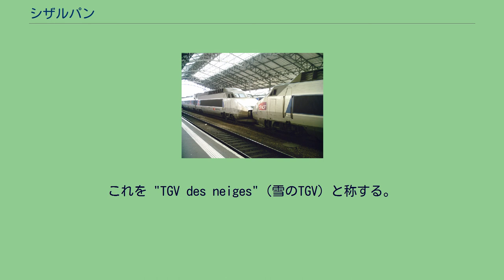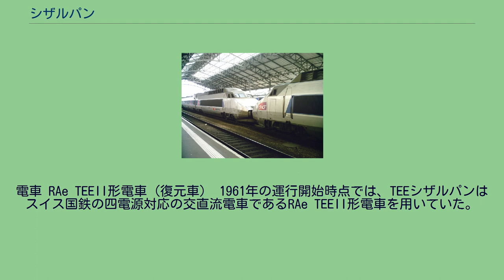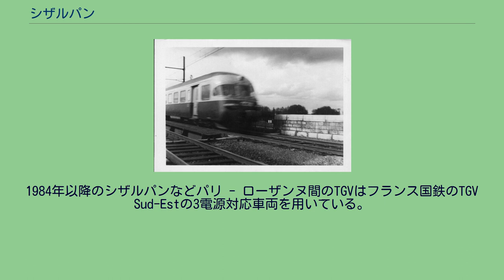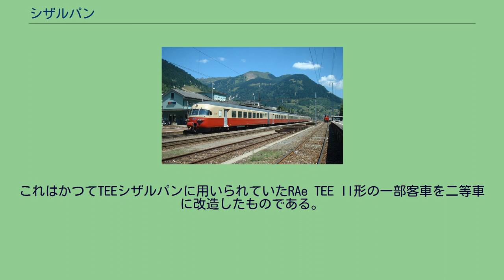シザルパン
1961年時点のTEE網におけるシザルパン シザルパン(Cisalpin)はフランスのパリとイタリアのミラノあるいはヴェネツィアを、スイスのローザンヌおよびシンプロントンネルを経由して結んでいた国際列車である。
1961年にパリ - ミラノ間のTEEとして運行を開始した。
1984年からはパリ - ローザンヌ間のTGVと、これに接続するジュネーヴ - ミラノ間のインターシティ（1987年からはユーロシティ）がともにシザルパンを名乗った。
ジュネーヴ - ミラノ間の列車については1993年に、パリ - ローザンヌ間のTGVは2003年に列車名がなくなった。
列車名は古代ローマ時代の北イタリアの呼称であるキサルピナをフランス語読みしたものである。
定冠詞 le をつけてル・シザルパンと呼ばれることもある。
TEEシザルパンの走行経路と電化方式 （青）直流1500V （赤）交流25kV 50Hz （橙）交流15kV 16 2/3Hz （緑）直流3000V スイスとイタリアの国境のシンプロントンネルは1905年に、フランスとの国境のモン・ドールトンネルは1915年に開通し、これによりパリとミラノの間は従来のフレジュストンネル経由より短縮された。
第二次世界大戦後の1948年にはパリ - ミラノ間の直通昼行列車（後にルテチア(Lutetia)と命名）が運行を開始した。
1958年にはこの経路は全線電化されたが、その方式は区間により以下のように4通りあった。
1957年に発足したTEEは、当初すべての列車が気動車列車であった。
しかしスイス国鉄はアルプス山脈やジュラ山脈を越える急勾配区間には高出力の電車が必要であるとして、西ヨーロッパの幹線鉄道の電化方式すべてに対応した交直流電車であるRAe TEE II形電車を開発した。
TEEシザルパン（1964年-65年頃） シザルパンは1961年7月1日、初の電車によるTEEとしてパリ - ミラノ間で運行を開始した。
所要時間は8時間ちょうどであり、同区間の客車列車（後のルテチア）に比べ約2時間短縮された。
出入国管理や税関検査は車内で行なわれていたが、フランス・スイス間では国境のフランス側のフラーヌ(Frasne)とスイス側のヴァロルブ(Vallorbe)で係員の乗降のため運転停車を行なっていた。
ヴァロルブでは1962年夏以降客扱いを行なうようになっている。
最高速度は当初他の気動車TEEと同じ140km/hであったが、1961年10月からはパリ - ディジョン間で160km/h運転を行なうようになり、同区間の表定速度は132.8km/hに達した。
その後も他の区間での所要時間短縮などにより、1969年夏にはパリ - ミラノ間は7時間44分となった。
シザルパンは1962年10月5日に衝突事故を起こしている。
パリ行きシザルパン（RAe1053編成）がモンバール駅（ディジョン - パリ間）を通過しようとしたところ、誤って本線上に放置されていた貨車に衝突した。
1965年末のクリスマス休暇から、シザルパンは繁忙期にはヴァロルブ - ローザンヌ間で2編成を併結し10両（1966年以降は12両）編成で運転されるようになった。
この時はフランス国鉄が併結運転を認めなかったためパリ - ヴァロルブ間は別の列車として運転されたが、1968年からはフランス国内でも12両編成で運転されるようになった。
さらに増結区間がパリ - ブリーク間やパリ - ミラノ間に延長されることもあった。
1974年5月26日のダイヤ改正から、シザルパンはフランス国鉄（一部スイス国鉄）のミストラル69形客車を用いた客車列車となった。
同時に、夏ダイヤ期間にはミラノからヴェネツィアに延長されるようになった。
客車化により列車の定員は増加し、また需要により柔軟に車両の増減が行なえるようになった。
一部の客車はパリ - ローザンヌ間のみ連結されたが、これはシザルパンがフランスとスイスを結ぶ列車と、フランスと北イタリアを結ぶ列車の2つの役割を兼ねていたことの反映である。
ただしパリ - ミラノ間の所要時間は、ヴァロルブとドモドッソラでの機関車交換時間が必要となったため、8時間前後にまで延びている。
1977年10月7日にドモドッソラ周辺で発生した水害のため、シザルパンはパリ - ローザンヌ間に短縮された。
10月18日にはパリ - ドモドッソラ間の運行を再開し、イタリア国鉄はミラノ - ス...